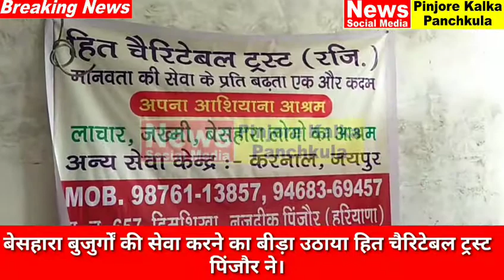Like comment and share subscribe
बेसहारा बुजुर्गों की सेवा करने का बीड़ा उठाया हित चैरिटेबल ट्रस्ट पिंजौर ने।
Pinjore Kalka Panchkula News Social Media 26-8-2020